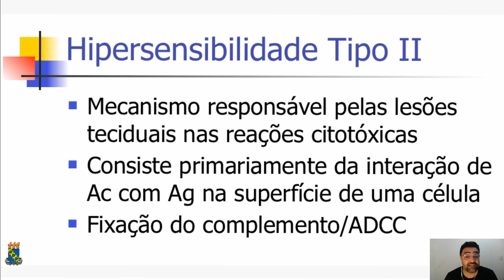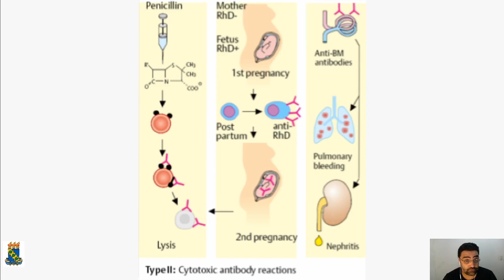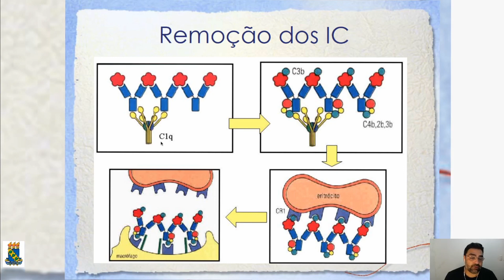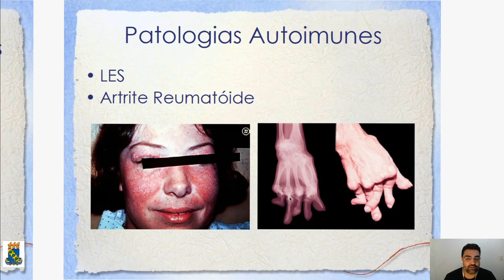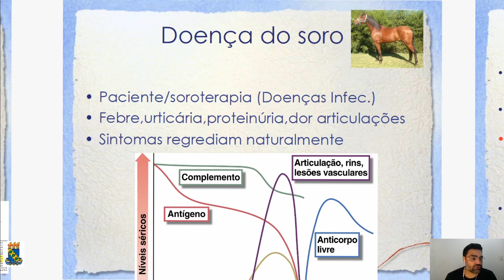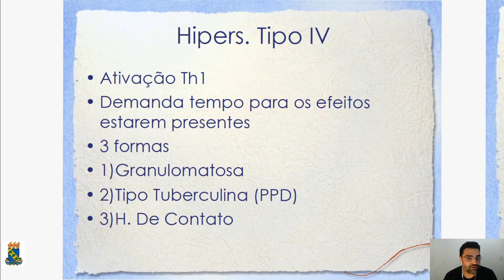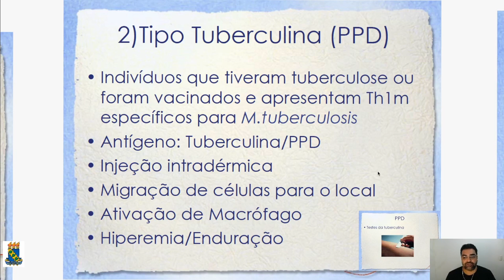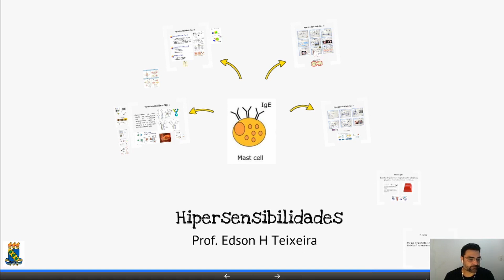Reações de hipersensibilidade (Tipos II,III e IV)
Prof. Edson Holanda Teixeira
Universidade Federal do Ceará